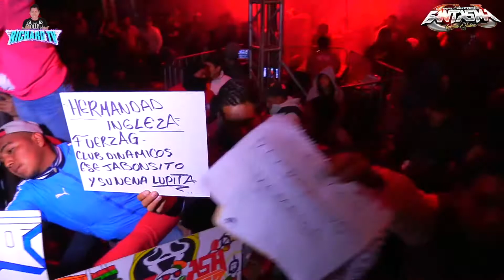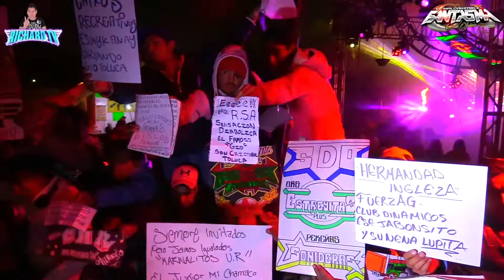SONIDO FANTASMA |DENTRO DE TU CORAZON | SAN ANDRES CUEXCONTITLAN1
Bienvenido al Canal Cumbia Forever / Musica Sonidera